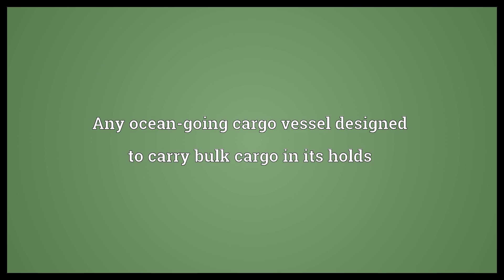Bulk carrier Meaning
Video shows what bulk carrier means. Any ocean-going cargo vessel designed to carry bulk cargo in its holds.  Bulk carrier Meaning. How to pronounce, definition audio dictionary. How to say bulk carrier. Powered by MaryTTS, Wiktionary